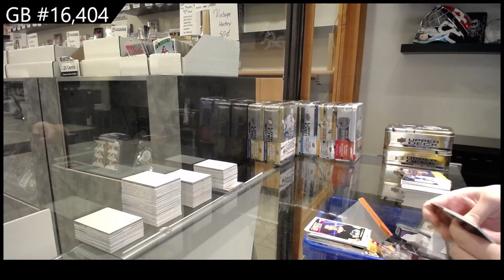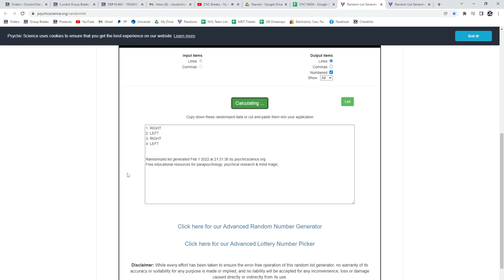20-21 Upper Deck Series 2 Hockey 4 Tin Break - C&C GB #16,404